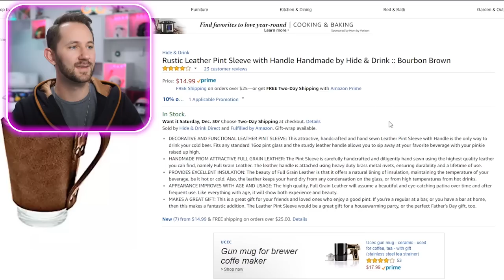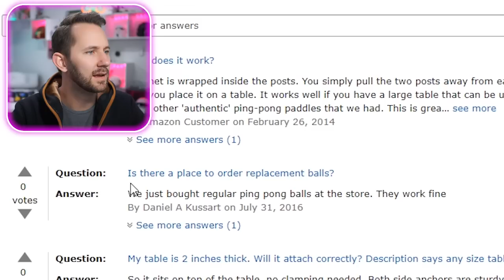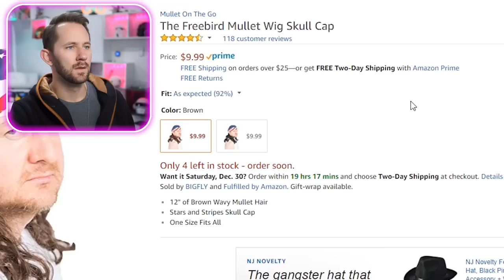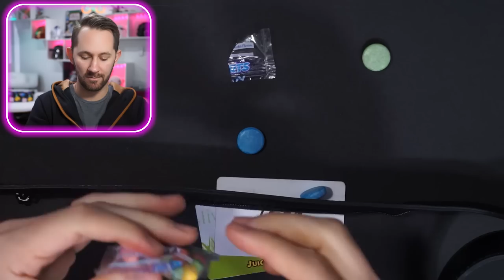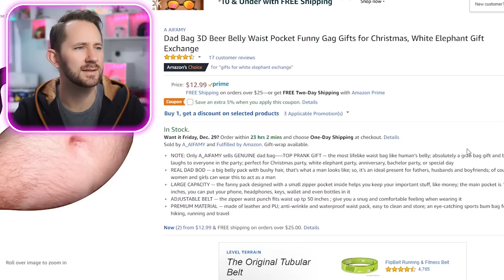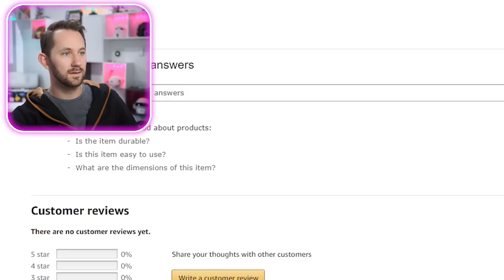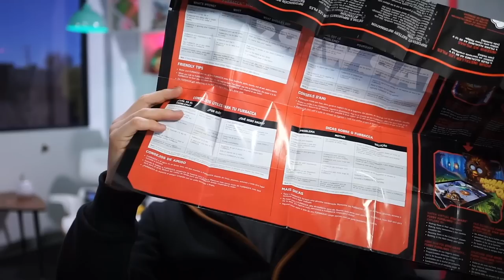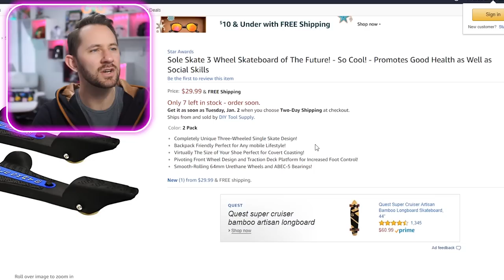New MYSTERY Skittles Flavor! | 10 Strange Amazon Products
What flavors could these MYSTERY skittles possibly be? Join me today as I taste and react to this bizarre new candy! Not only that - I'll also be reviewing more of the weirdest products and gadgets that we could find on Amazon.com. From hilarious Star Wars products to questionable fashion accessories, I'll be unboxing it all so that YOU know if they're worth buying or not!